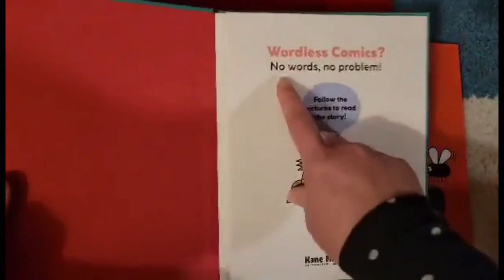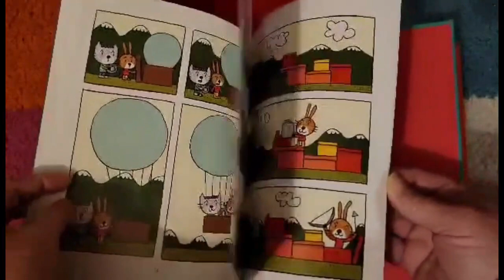Coco and Fly & Inside the Box! - PaperPie 2023 Spring New Titles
Take a look at the whole catalog here: Catalog.LindseyGuitar.com
Join my Facebook community here: VIP.LindseyGuitar.com
Loving all these books? Talk to me about getting them for free!